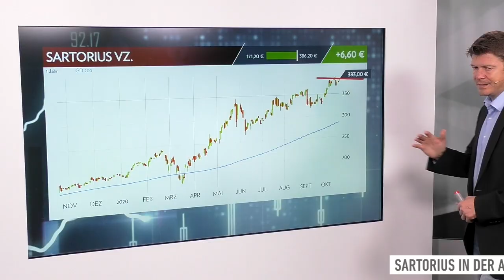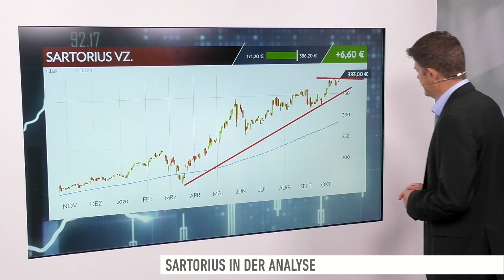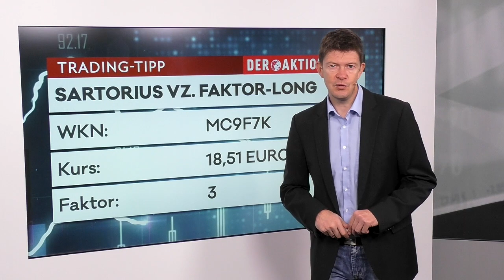Sartorius: MDAX-Überflieger dreht weiter auf - Trading-Tipp des Tages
Der Trading-Tipp des Tages ist diesmal Sartorius. Wieder einmal hat der Pharma- und Laborausrüster die Märkte mit ausgezeichneten Zahlen überzeugt. Die Aktie ist schon seit Jahren der Überflieger schlechthin im MDAX.